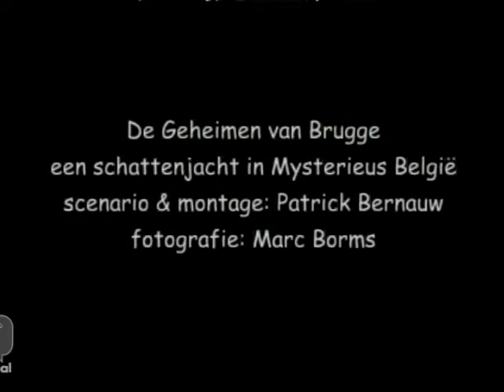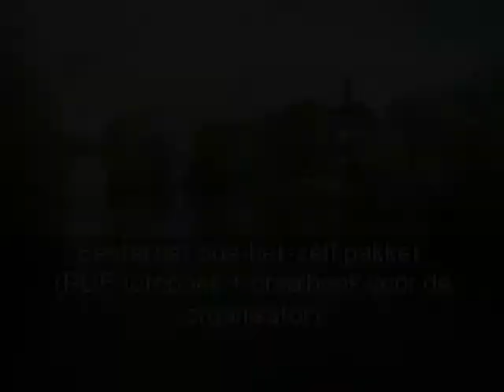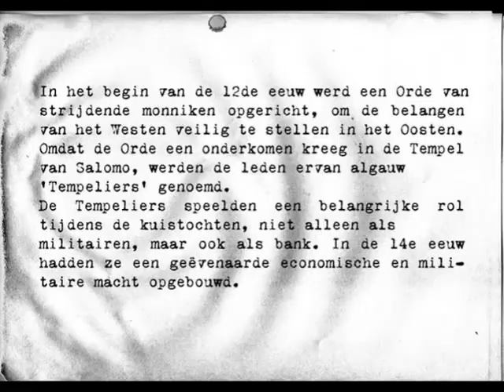Trailer De Geheimen van Brugge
Een stadsspel in Mysterieus België, voor u georganiseerd en gebracht door auteur Patrick Bernauw... of door uzelf, met een handig doe-het-zelf pakket.